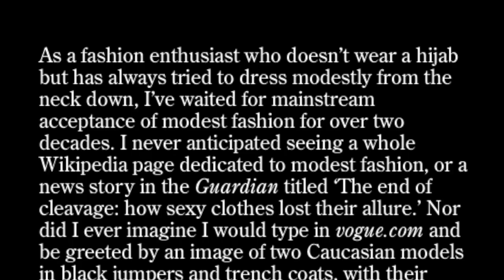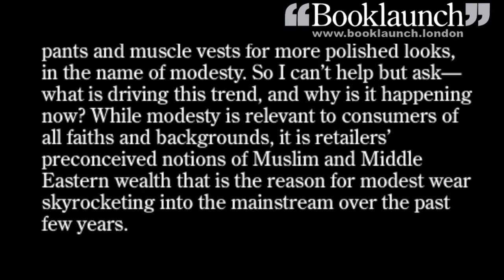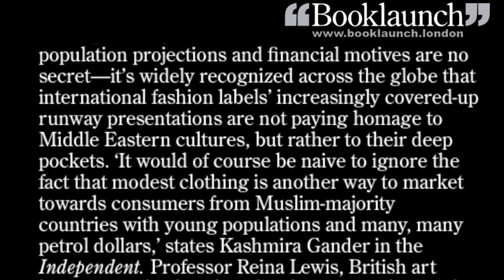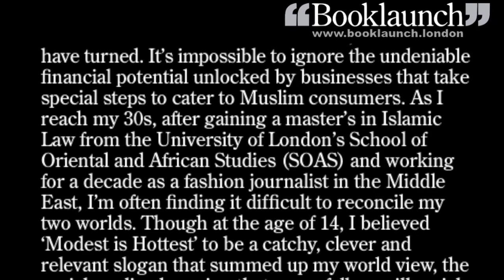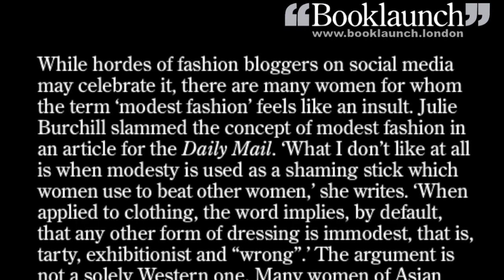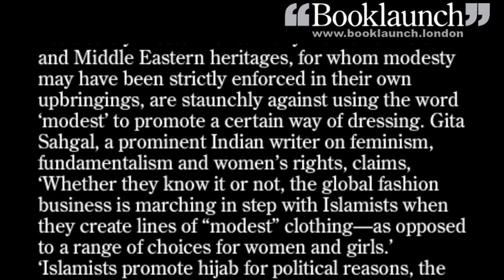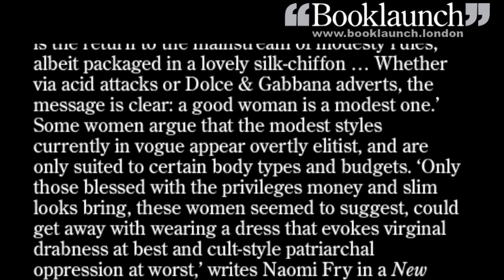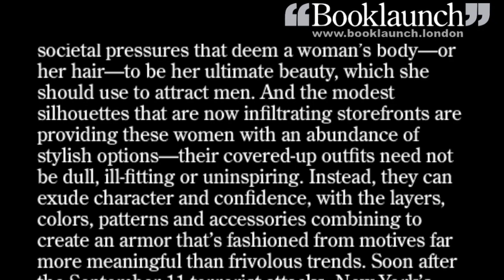The paradox of modest fashion, with Hafsa Lodi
Is something radical happening in women's fashion? For more than a century, designers sought to reveal the female body, on the basis that women were demanding freedom from the social conventions and prudery that had once kept them hidden and enslaved. But now, stylists are again designing clothes that cover up the body. Is this politics or something else? Hafsa Lodi examines the question in her book Modesty: A Fashion Paradox, an extract from which appeared in Edition 7 of Booklaunch, which can be read on our from which the book can also be bought at a discount.